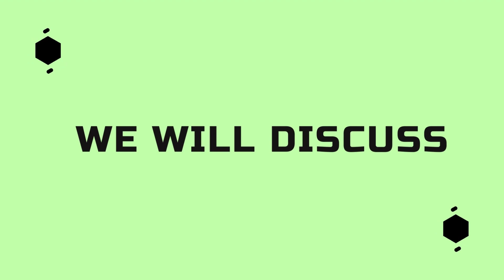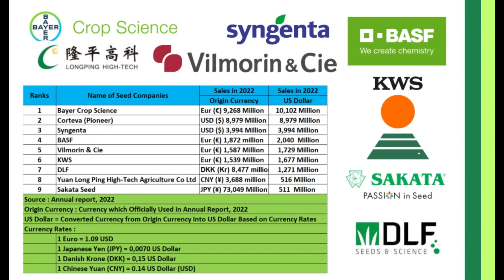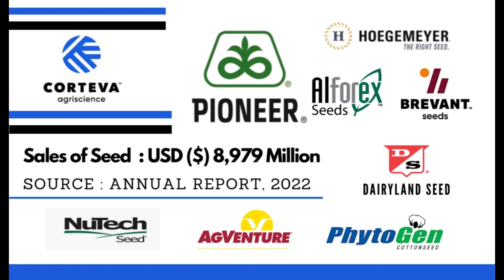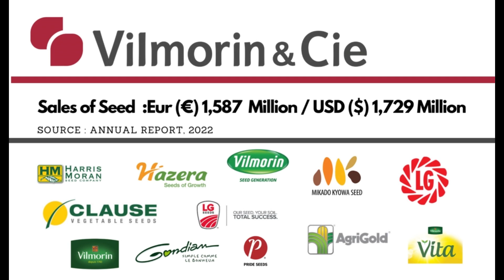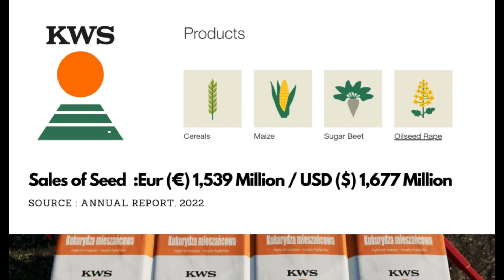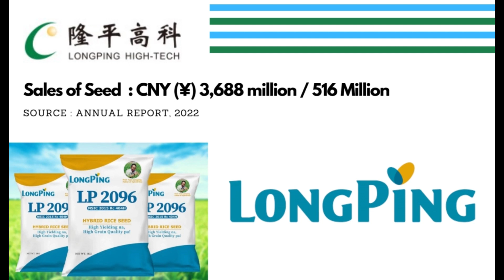9 World’s Largest Seed Companies in 2022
This Video Describes the Rank of 9 World’s Largest Seed Companies in 2022
Based on Annual Report of Seed Companies in 2022

Description